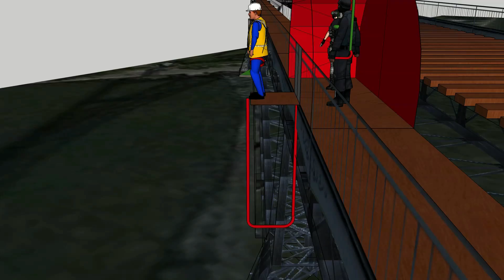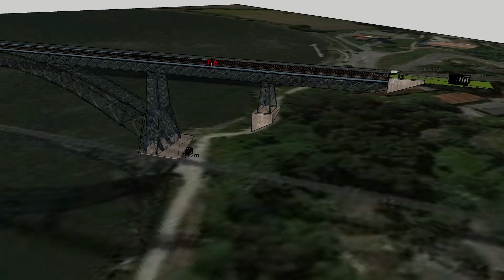Ponte Dona Maria Porto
Autorização em analise